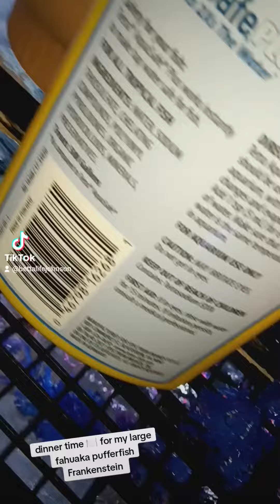Frankenstein is so bigg and greedy